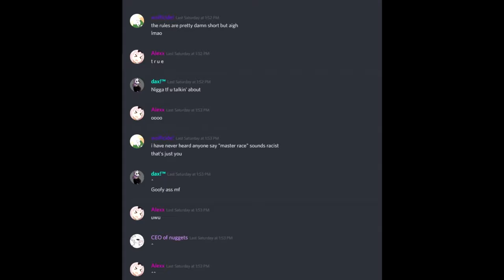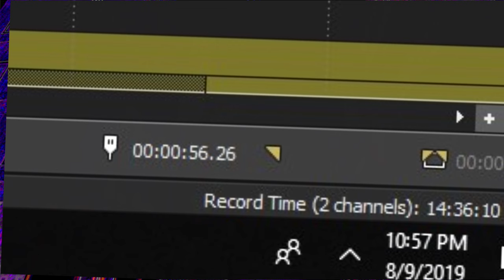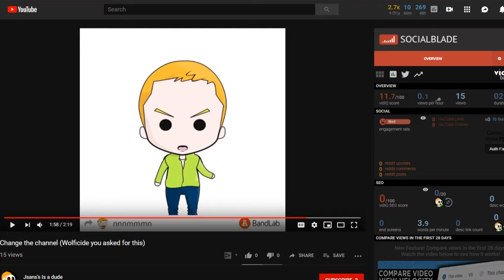WOLFICIDE DISSTRACK RESPONSE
responding to a disstrack made on me by jsans, the same man who made the review on me last year. empire strikes back

patrons:
miskeeping
rockocoon
coke
fenekku
antlerthedeer